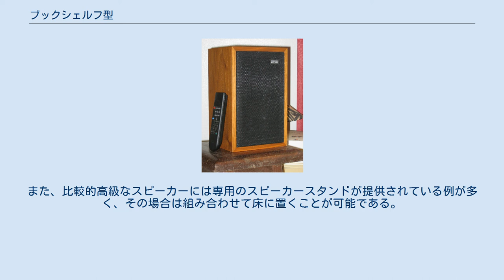ブックシェルフ型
ブックシェルフ型スピーカー ブックシェルフ型とは、スピーカーにおいて、小型で背の低いものを指す。
ある程度持ち上げておくことを前提とした形である。
名前は本棚に置くことを考えてのもので、かつては実際に本棚に置いた。
 定義としてははっきりしたものはない。
成美堂の1995、および2000ではスピーカを小型、中型、大型と分けた場合にブックシェルフは中型を指す、としているが、2009では小型および中型としている。
 比較的背の低い（幅に対して全高が比較的低め）直方体の形状を持ち、底部に脚部のない形状のエンクロージャーは、小型のスピーカーシステムでは今も主流の方式である。
かつては大型に近い大きさの筐体のものもあったが、現在はほとんど見かけなくなっている。
上記1995では背丈が60cmほどのものまでこの範疇に含めている。
 小型のものでは本棚に収めたり、机やサイドボードなどの上に置いたりといった比較的自由な設置も可能である。
ただしやはり脚がないため、直置きは推奨されない。
 このタイプは、ウーファーの位置が相対的に低いため、床などの反射性の場所に直接置くと低音域が強調されてブーミーになりやすいので、特に大型のものでは床面から離して設置する必要があるが、小型のものでは低音域の不足を補うため、本棚の中とかサイドボード・テーブルなどの上に置いて低域反射を利用してその欠点を補う場合もある。
 フロア型に比べ容積は少なめであるが、音響的には比較的素直で平坦な特性が得られるものが多い。
 家具とスピーカーの間にインシュレータ（制振板）を敷いて低域反射を調整することが可能であり、特にオーディオ用に製作された製品も存在する。
また、比較的高級なスピーカーには専用のスピーカースタンドが提供されている例が多く、その場合は組み合わせて床に置くことが可能である。